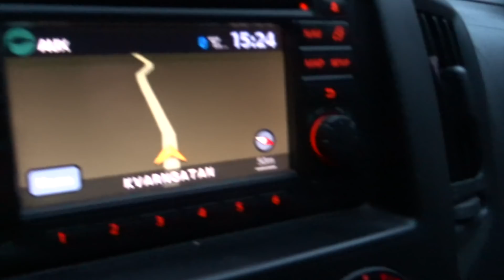LEVEN IN ZWEDEN keukenproject & het goofy principe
Geer begint de kasten in de keuken weg te slopen. Ik babbel tijdens het wandelen over het ‘Goofy principe’ waarbij Goofy altijd klaarstaat voor iedereen en daardoor geen tijd heeft voor zijn eigen huisje dat ongeveer uit elkaar begint te vallen van ellende. (Dat is een bestaande Disney shortfilm). Daarna maak ik kebab van vier kilo gekookte beenham die ik voor nog geen drie euro per kilo heb gekocht. Als laatste neem ik jullie mee naar Friskis&Svettis. De fitnessvereniging waar ik vrijwillig werk als receptioniste en gymwacht.

Outtro: Wandeling langs het water van iMovie

Voor meer info over de Youtube video’s:
Steve’s kanaal: It’s Stico

Voor meer info over onze vlogs en over de boeken die Lineke geschreven heeft over de emigratie naar Zweden, check de website van Van Dorp Uitgeverij.